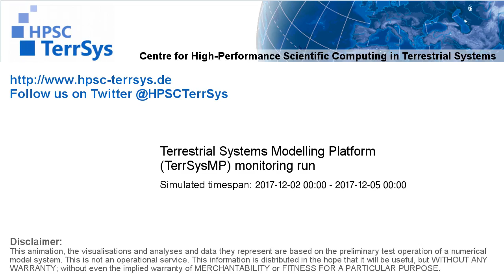TerrSysMP monitoring run 2017-12-02 - recharge - Europe (72h)